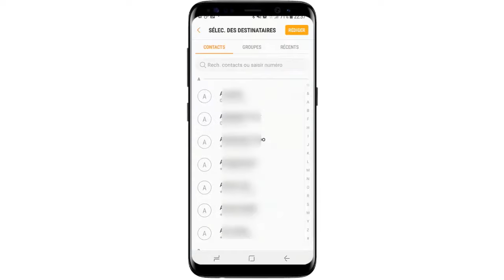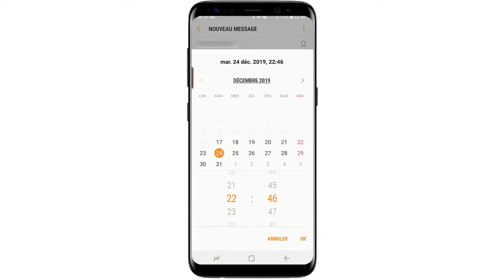Comment programmer un message sur Samsung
Dans ce Tuto on va découvrir comment programmer un sms Samsung note 10

programmer un sms Samsung Galaxy a40 comment faire ?comment programmer un sms Samsung s8 plus ? comment programmer un message sur Samsung a50?

L’application Messages offre une fonctionnalité intéressante qui consiste à programmer à l’avance l’envoi d’un SMS.

Comment envoyer un SMS en différé sur Samsung ?

Comment programmer l'envoi d'un message (SMS/MMS) sur Android (Samsung Galaxy) ? L'application Messages offre une fonctionnalité intéressante qui consiste à programmer à l'avance l'envoi d'un SMS. Lors de la création d'un SMS, appuyez sur le bouton Menu du téléphone → Envoi programmé. Définissez la date d'envoi du SMS.

Comment programmer un message sur Samsung a50 ?
Il suffit d'aller dans ses messages et sur le destinataire voulu. Il faut cliquer sur le "+" à gauche de la barre de saisie du message. Puis d'aller sur le dernier onglet, les 3 points verticaux. Finir par aller dans "programmer message"

Dans ce Tuto on va vous montrer une astuce pour apprendre comment programmer un message sur Samsung s10 et comment programmer un message sur Samsung s9

Cette option vous permettra de programmer et d’envoyer vos message à un moment bien déterminé.

programmer un message sur Samsung a50
Voici comment programmer un message Samsung s20 etape par étape

1-Sur l’écran principal, cliquez sur l’icône « Messages » ;
2-Cliquez en haut sur nouveau message ;
3-Saisissez le numéro du destinataire et le message à envoyer ;
4-Activez le menu des options en bat du téléphone ;
5-cliquez sur « Envoi programmé » :
6-Déterminez la date et l’heure de l’envoi du message ;
7-Validez par OK.

Voici donc comment programmer un message sur Samsung a40

 j'espère que ce Tuto était très utile pour vous et que vous avez appris Comment programmer un message sur Samsung

Si vous avez des questions sur le sujet  "programmer un message sur Samsung" ne tardez pas à les poster sur les Commentaires, Asrikh essayera de vous répondre au Maximum

Tuto : Comment programmer un message sur Samsung
catégorie : programmer un sms Samsung note 10

Voir aussi:
programmer un sms sur Samsung s8